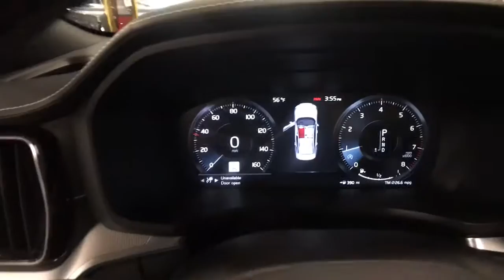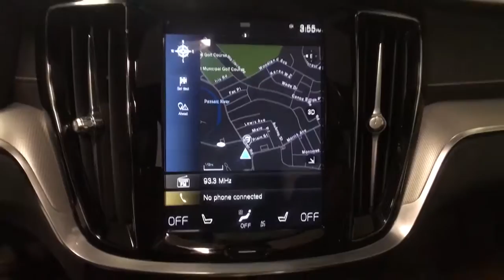2020 Volvo S60 Summit, Westfield, Union, Newark, Scotch Plains, NJ 2971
Black Stone Used 2020 Volvo S60 available in Summit, New Jersey at Smythe Volvo. Servicing the Westfield, Union, Newark, Scotch Plains, NJ.
2020 Volvo S60 T6 R-Design - Stock#: 2971 - VIN#: 7JRA22TM9LG048537

Smythe Volvo
40 River Rd

Certified. 360 Surround View Camera, Advanced Package, Apple CarPlay/Android Auto, Auto High-beam Headlights, Brake assist, Electronic Stability Control, Emergency communication system: On-Call Plus, Exterior Parking Camera Rear, Front fog lights, Full LED Headlights w/Active Bending Lights (ABL), Graphical Head-Up Display (HUD), Headlight High Pressure Cleaning, Heated front seats, Heated Rear Seats, Heated Rear Seats & Heated Steering Wheel, Heated Steering Wheel, LED Front Fog Lights w/Cornering Lights, Navigation System, Pilot Assist Driver Assistance System, Power moonroof, Rear fog lights, Speed control. Black 2020 Volvo S60 T6 R-Design AWD Automatic with Geartronic I4brbrbrVolvo Certified Pre-Owned Details:brbr  * Vehicle Historybr  * Limited Warranty: 60 Month/Unlimited Mile upgradeable up to 10 years (calculated from the original in-service date & zero miles)br  * Transferable Warrantybr  * Warranty Deductible: $0br  * 170+ Point Inspectionbr  * 1-Year complimentary Volvo On Call app. Remote climate control, locks, fuel, maintenance & driving journal. Vehicle History Report with Buyback Guarantee. Includes Trip Interruption Reimbursementbr  * Roadside Assistance